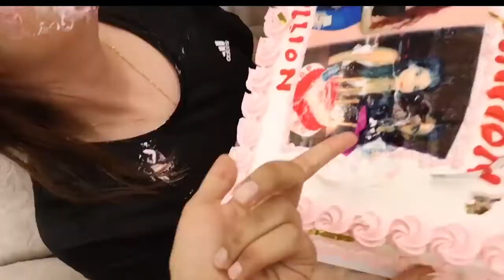Mo Vlogs Lana Rose Best Funny Moment